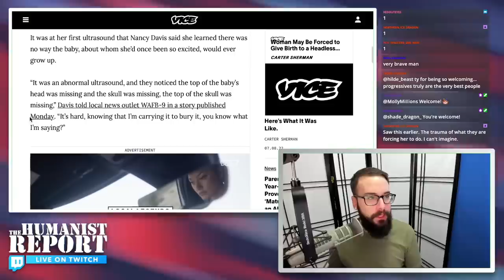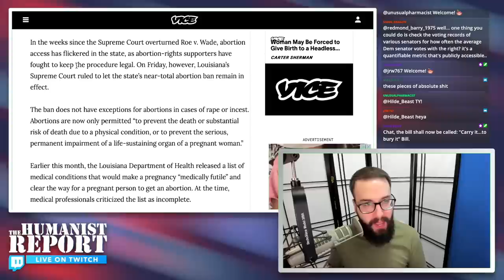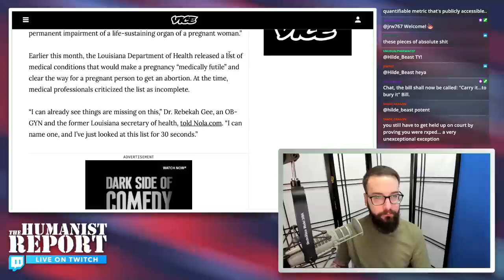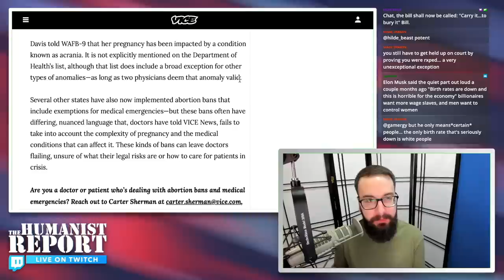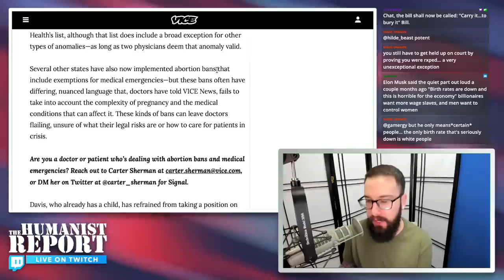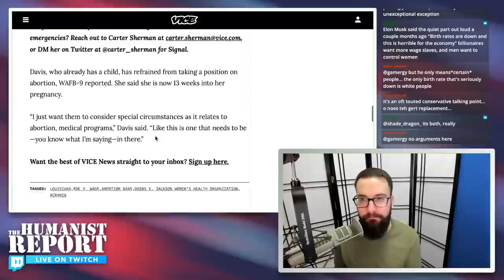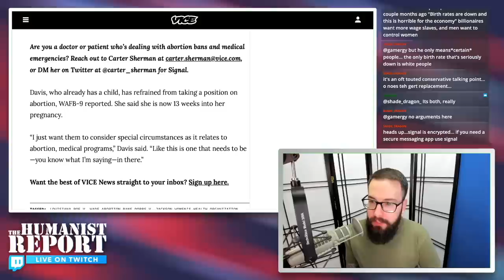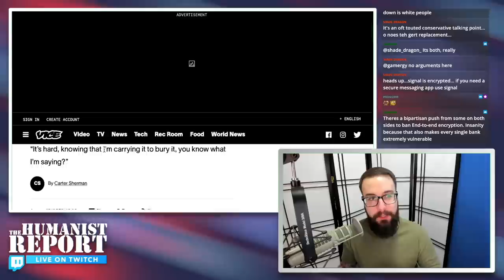Louisiana Woman May be Forced to Give Birth to "Headless" Baby Due to Abortion Ban